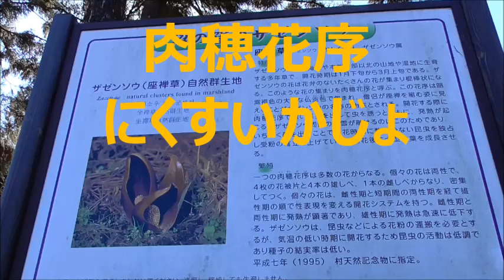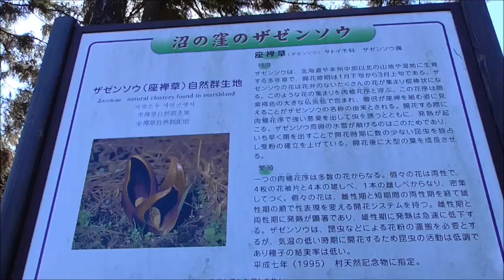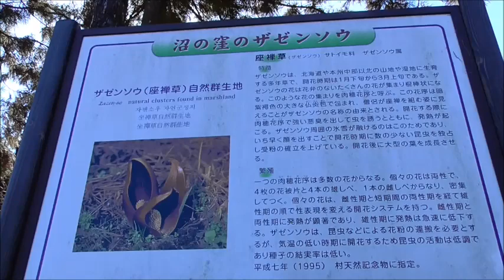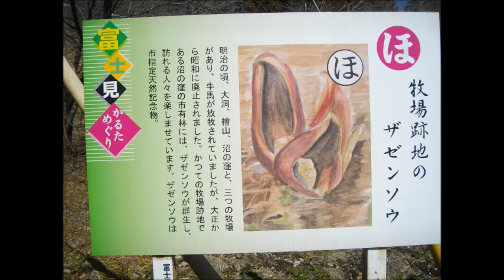沼の窪のザゼンソウ群生地・・市指定天然記念物・・前橋市富士見町/群馬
木道も整備されていて、なかなかいい場所ですね。
開花時期は、1月下旬から3月上旬です。意外と2月中の訪問がいいのかもしれませんね。いかがですか？